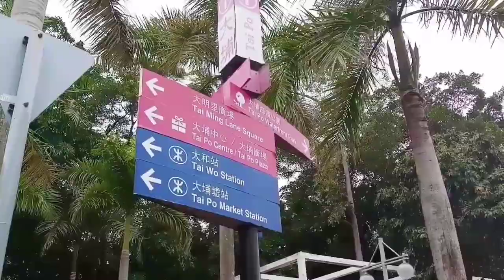tai po waterfront park hongkong || vlog bolang Hongkong